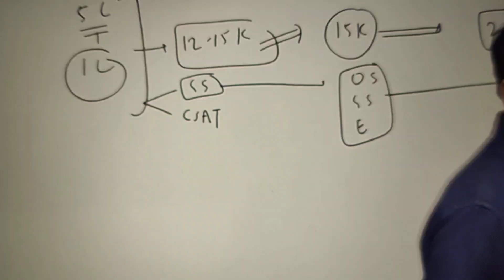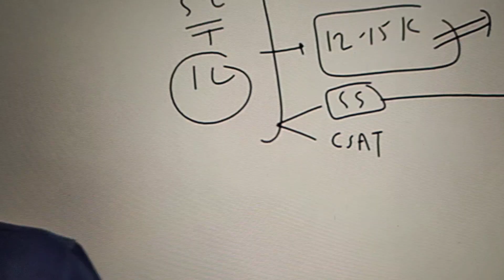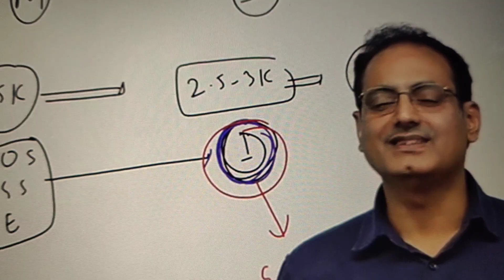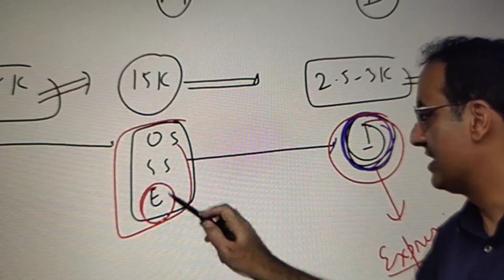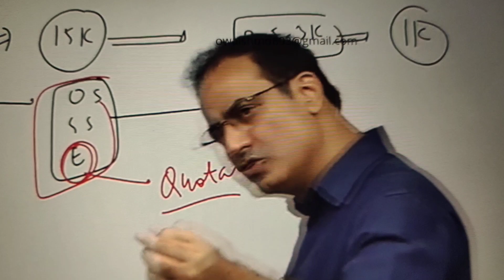पढ़ाई के साथ इंटरव्यू की तैयारी कैसे करें?upsc आपका 25 साल की जीवन को 25 मिनट में जांचेंगे